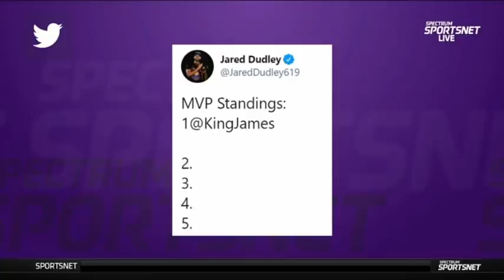Frank Vogel "amazed" LeBron light-up 46-pt; Lakers blowout Cavaliers 115-108; Anthony Davis 17-pt